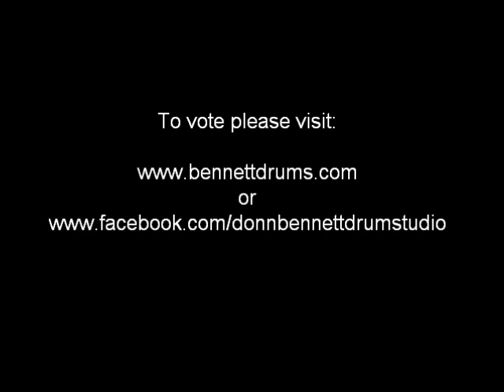Vote for DBDS for Best in Western Washington on King5!!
Donn Bennett Drum Studio has been nominated for the Best in Western Washington in the Musical Instrument category. Help us secure the win by placing your vote Thanks so much for your continued support!